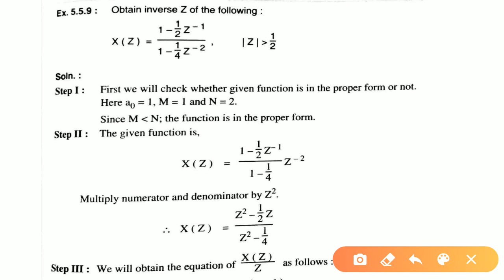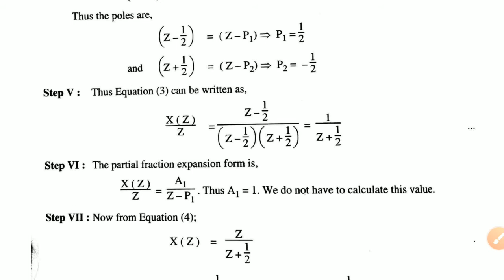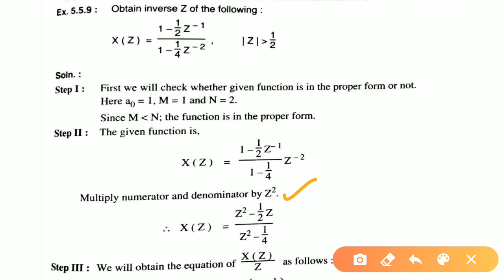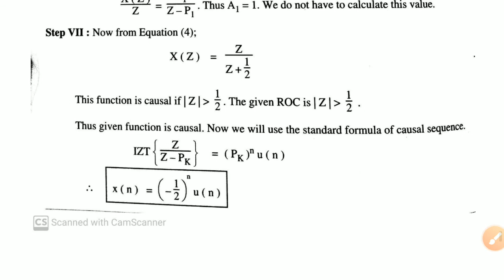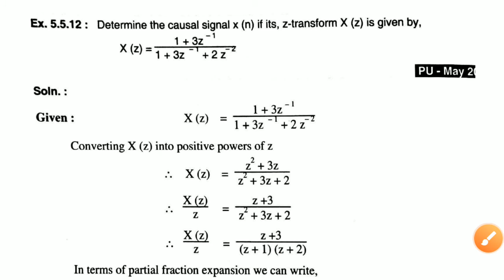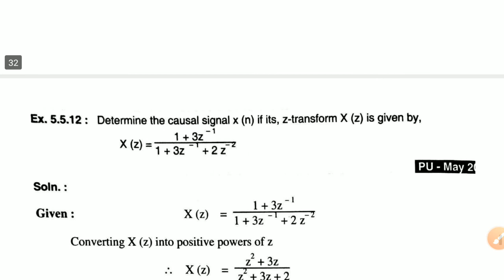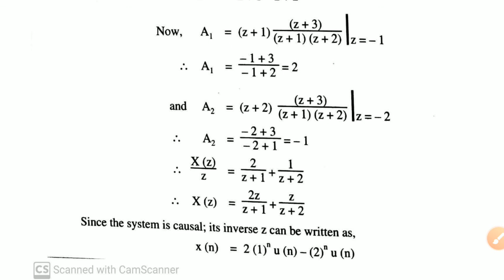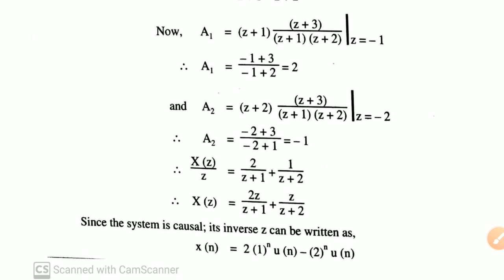Problems on partial fraction expansion method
Inverse Z transform, partial fraction expansion method problems